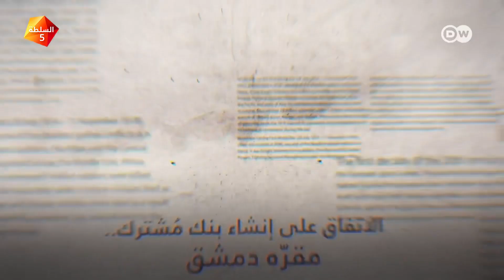كيف تضغط طهران على دمشق لتحصيل امتيازات اقتصادية؟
دعمت إيران النظام السوري لسنوات لكنها لم تقبض ثمن هذا الدعم، إذ راوغ النظام لعدم منح طهران استثمارات. لكن مؤخرًا لم يعد هناك شئ مجاني: كيف تضغط طهران على دمشق للحصول على استثمارات في سوريا؟